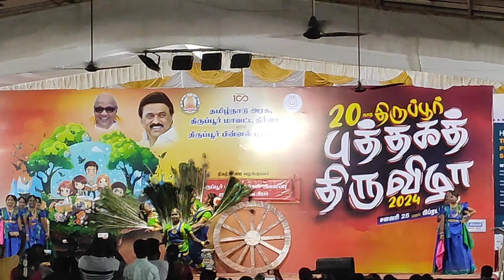மயில் ஆட்டம்( திருப்பூர் புத்தகத் திருவிழாவில்)